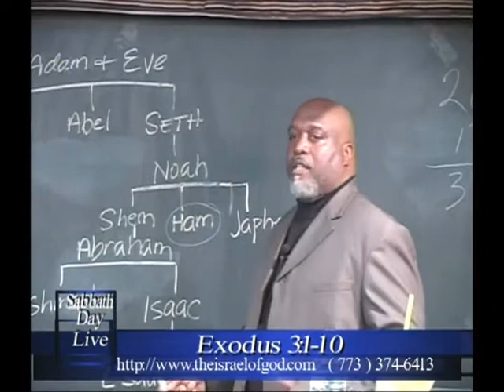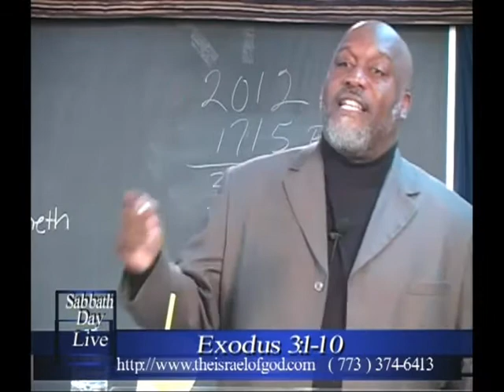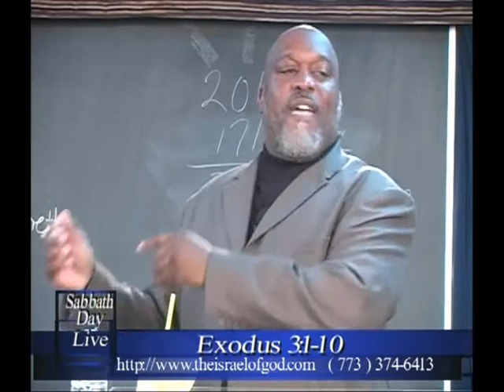the Lord destroyed Egypt to bring Israel out of bondage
JOIN our black history group. must have FB account